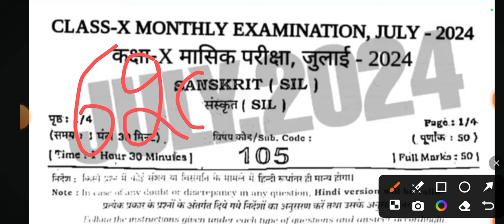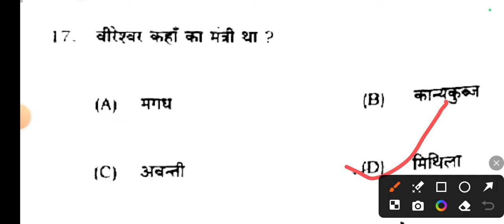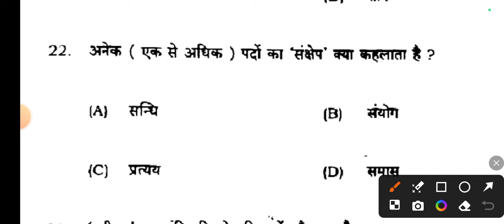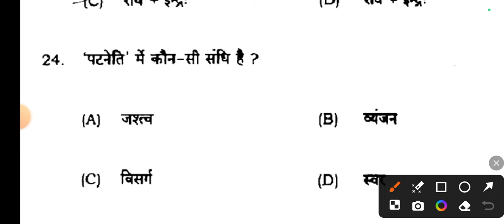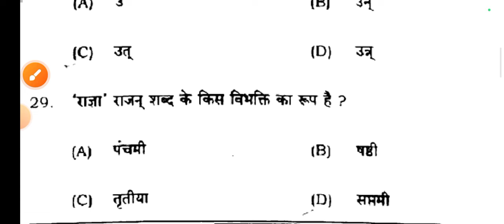Class 10th Sanskrit July Monthly exam Real Paper 2024 | 10th Sanskrit July Exam objective 2024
Class 10th Sanskrit July Monthly exam Original Paper 2024 | 10th Sanskrit July Exam Subjective 2024

Class 10th Sanskrit ka Original Out Paper 2024
Bihar Board Class 10th Sanskrit Original Question Paper Half Yearly exam 2024 | Bseb Bihar Board inter 2025
Class 10th July Monthly exam 2024 Sanskrit Viral paper || Class 10th Sanskrit answer key 2024
Class 10th sanskrit July monthly exam 2024
10th class sanskrit original question paper half yearly exam 2024
Class 10th Sanskrit Question Paper Download Half Yearly Exam 2024
Class 10th july monthly exam hindi subjective question bseb class 10th sanskrit subjective question bihar board 10th exam 2024 sanskrit subjective 10th original question paper
class 10th sanskrit question bseb class 10th sanskrit Masik Priksha subjective bihar board paper solution
sanskrit original subjective question class 10th exam bseb
bseb 10th sanskrit half yearly exam question paper 2024
July paper
July Sanskrit paper 2024
July Sanskrit Viral Paper 2024
Bihar board class 10th sanskrit half yearly exam question paper with answer
10th sanskrit half yearly exam question paper with answer
10th sanskrit july monthly exam 2024 Class 12th sanskrit half yearly exam 2024 question paper with answer

10th class sanskrit subjective question
class 10 bihar board sanskrit question paper 2024
bihar board sanskrit question paper 2024 subjective